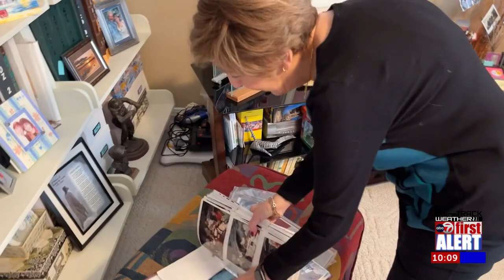Borderland Crimes Podcast 20: Keeping a Killer Incarcerated v2